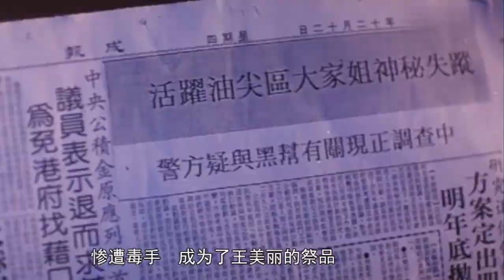3个美女，孤岛度假，却遇上了禽兽爆菊花